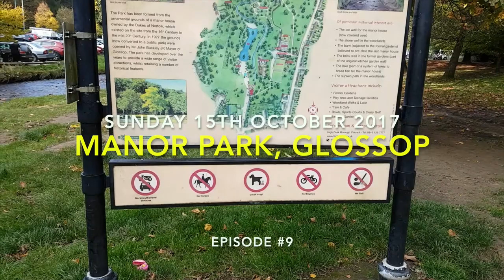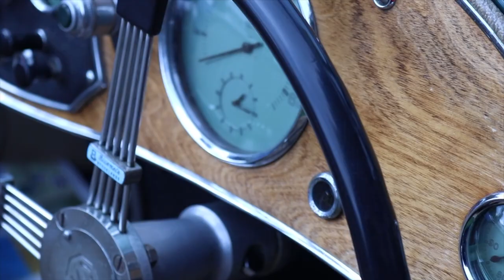MANOR PARK, GLOSSOP *CAR SHOW*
I took a trip to Manor Park in Glossop for the first time and I wasn't disappointed, what a fantastic and well maintained park!

The day of the visit was the same day as the car show, which was a nice little bonus.